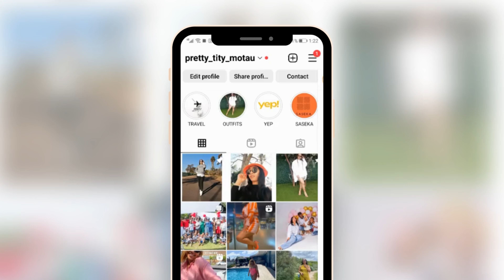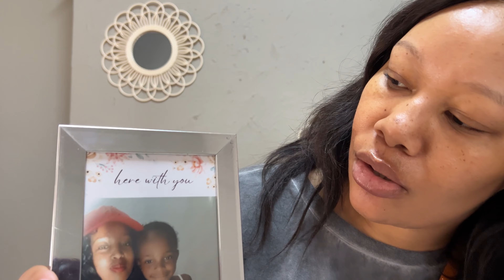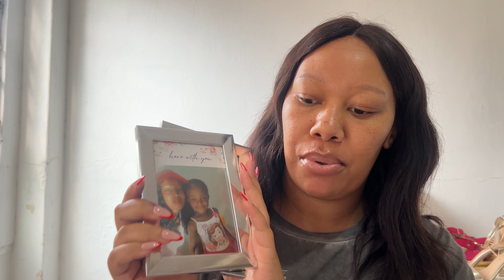SIYASHADISA!! My brothers wedding | Nails done |First makeup by makeup artist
Road to 500subs roadto1k 500